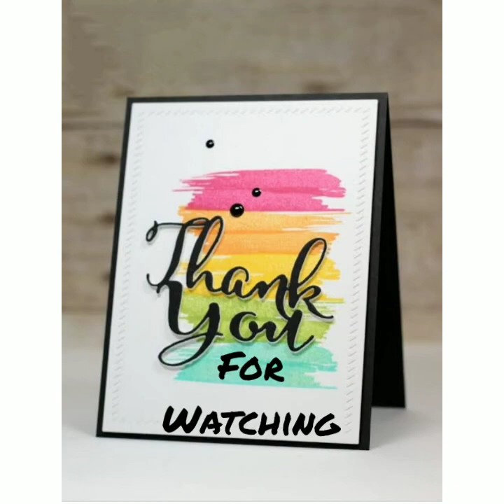Independence day special Art Har Ghar Tiranga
Art, Independence day special, har ghar tiranga